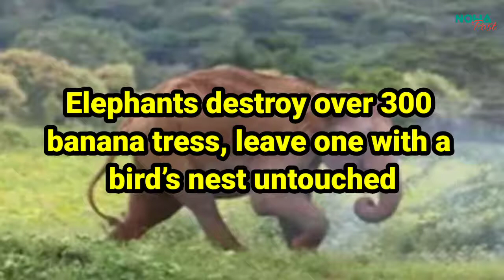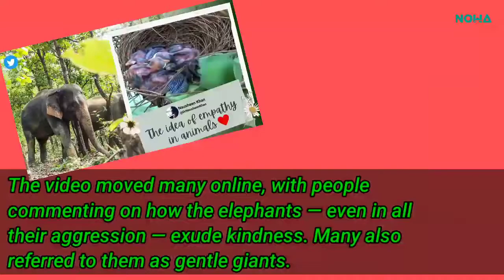Elephants destroy over 300 banana tress, leave one with a bird’s nest untouched | NOWA Post